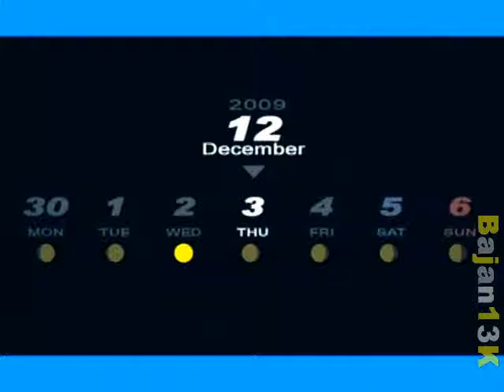Aigis versus Ryoji - Dramatic Drama Part 3/4 = Persona 3 - December Begins Ominously!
Part 3 of the four-part drama.

413 205 GamePlay 30 Jun Dazed Part 5 Drama Part 3 Kill Me If You Want But The World Shall End